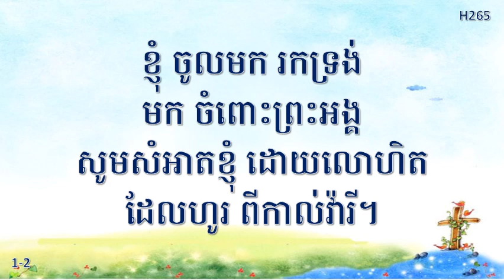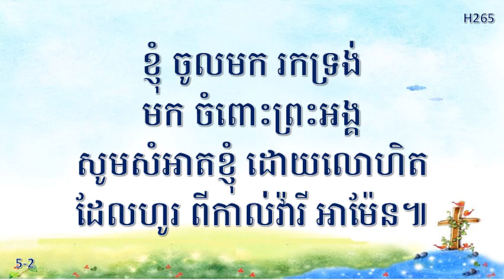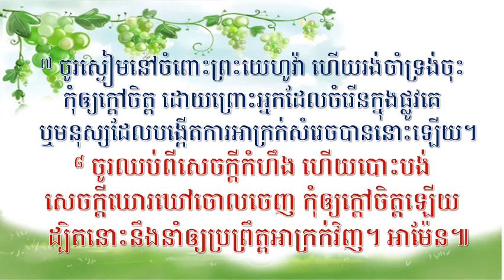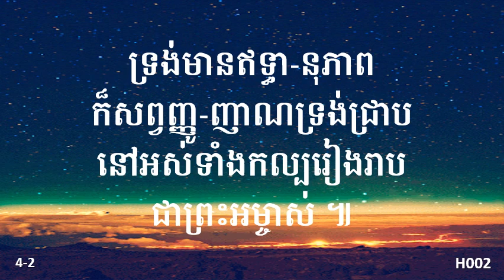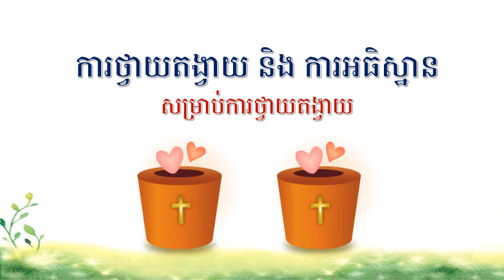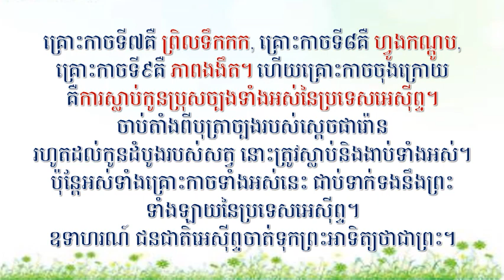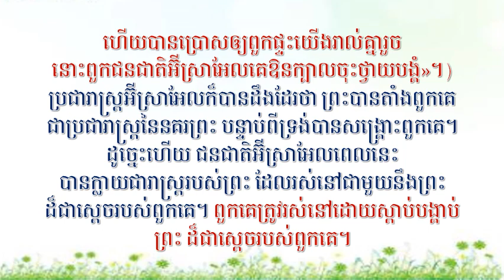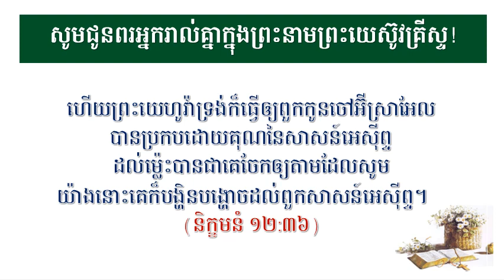April 21, 2024 Worship Service(Full) Dept. of Education in PPCC(캄장독 교육부)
១១៤ រឿងអំពីនគរព្រះ   “ព្រះដែលជំនុំជម្រះលើនគរលោកិយ”
하나님나라 이야기 114 "세상 나라를 심판하시는 하나님"